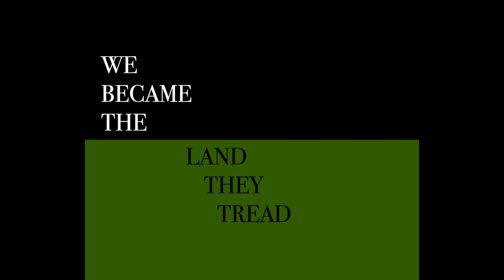WE BECAME THE LAND THEY TREAD (FULL ALBUM) - RUN DUFRESNE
Before this COVID-19 pandemic really began, I had been working on a project about the 1918 Influenza pandemic. Work on that project has been paused indefinitely.

This EP is a collection of music from that project.